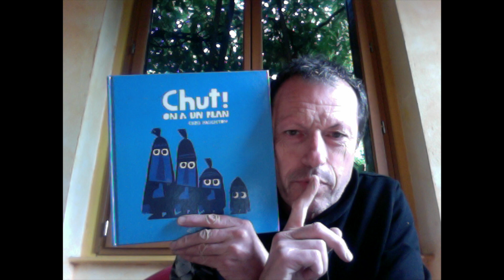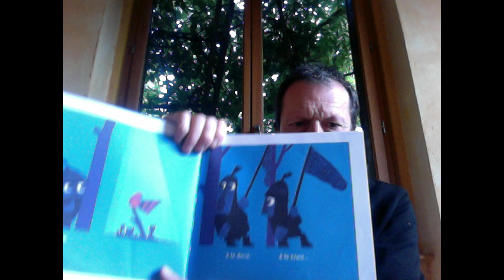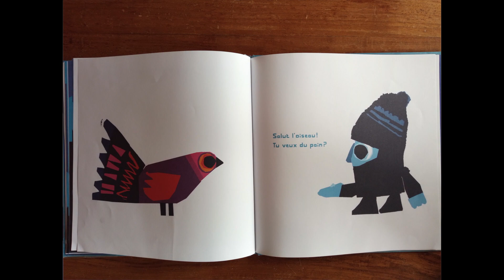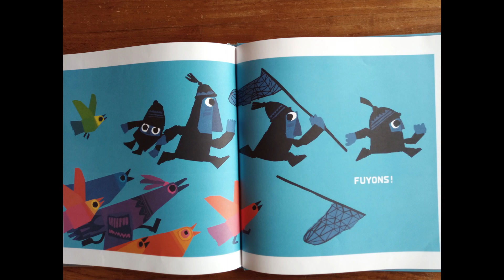Histoire du jour : Chut ! On a un plan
Une histoire de Chris Haughton !